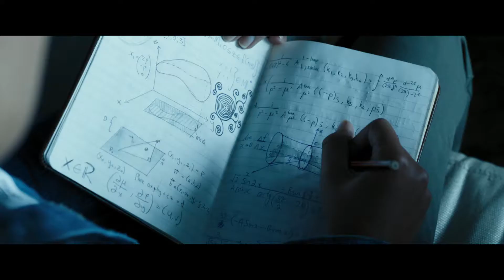Escape Room (2019) HD Trailer German Deutsch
Escape Room ab 21. Februar 2019 im Kino

(Trailer: Sony Pictures Germany)